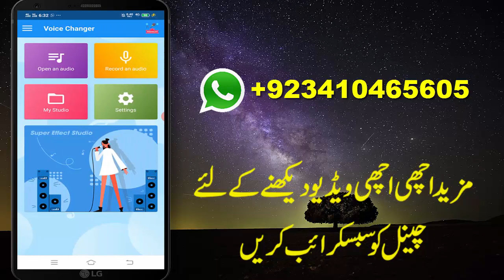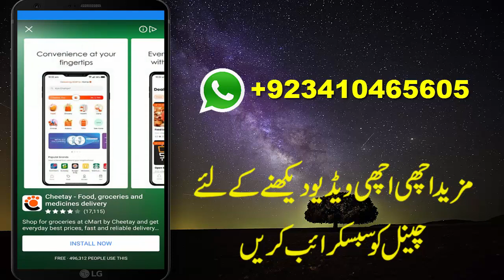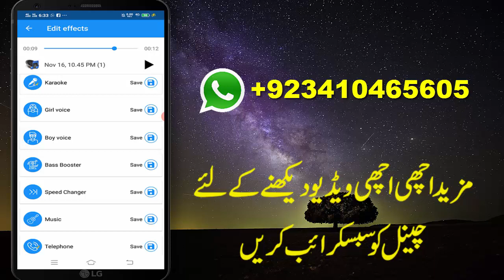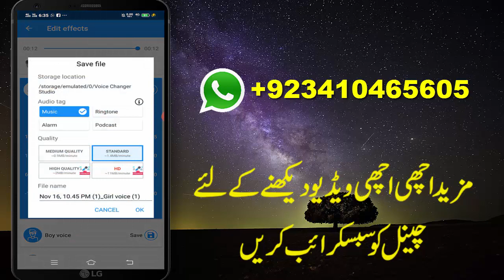Voice Changer App For Android - New Whatsapp , Messenger, instagram tips and Tricks - Urdu Hindi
voice changer app for android you can send voice message to your friends on Whatsapp , Messenger, instagram this one is a best voice changer for android phone.you can also watch some others tips and tricks videos on my youtube channel.my all videos are in urdu and  hindi.

Topic Are Covered in this video
1) voice changer app
2) voice changer for android
3) girl voice changer
4) 3) change voice into girl